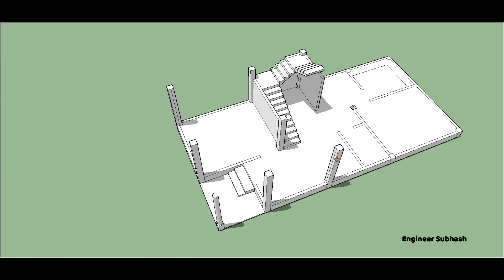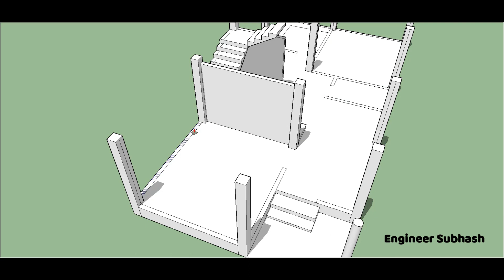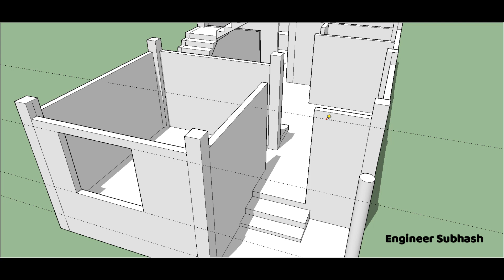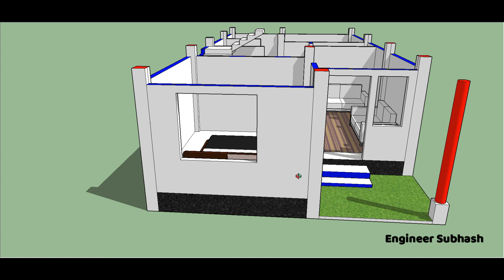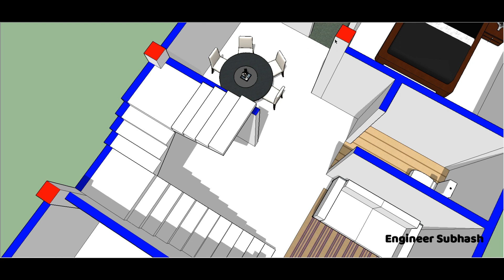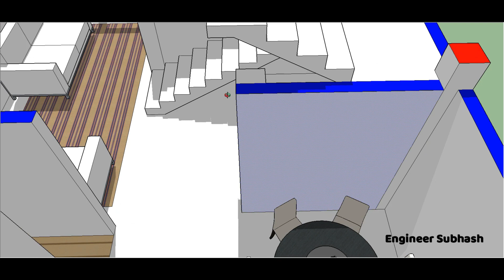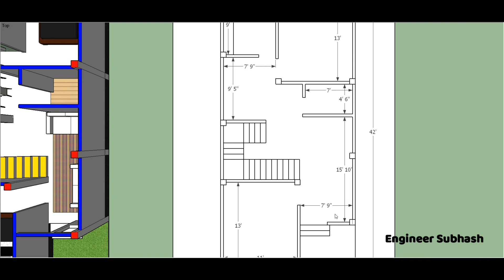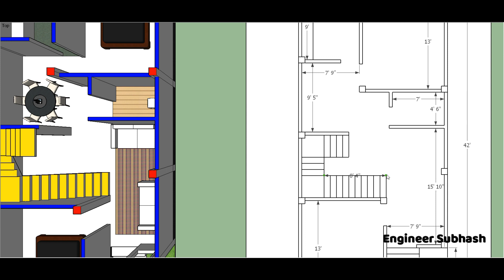20 x 42 gahr ka naksha chitra kaise banaye II 20 x 42 house plan II 2 bhk village house design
20 x 42 gahr ka naksha chitra kaise banaye
20 x 42 house plan
2 bhk village house design